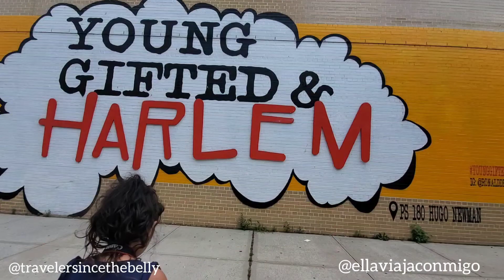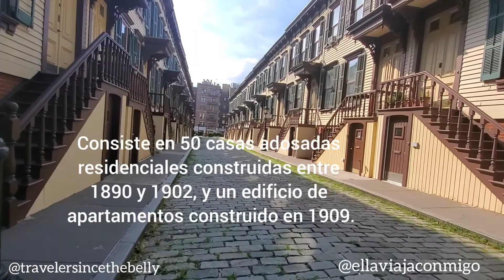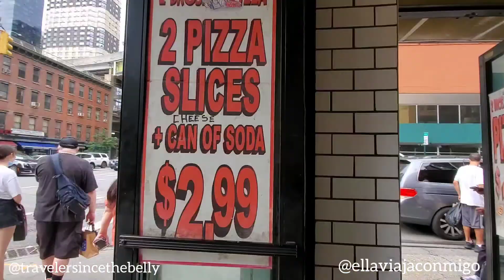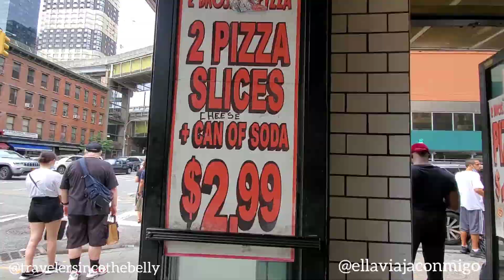Estatua de la libertad reclinada en NYC y unas curiosidades más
Un día en New York City, estatua reclinada, Jumel Terrace y terminamos con una deliciosa pizza de un dolar.
¿Sabías que hay una estatua de la libertad reclinada en Harlem?
Pues bien,, después de 135 años de estar parada en su isla se fue a descansar en un parque de Harlem (uptown Manhattan)  se dice que estará ahí hasta abril del 2022
 Zaq Landsberg fue quien creó esta obra de arte llamada “Reclining Liberty” y está ubicada exactamente en la 120th y Morningside Ave. Mide 25 pies y pesa más de una tonelada lo cual tomó más de un año crearla.
Jumel Terrace es un distrito histórico nacional ubicado en el barrio de Washington Heights
Este lugar consiste en 50 casas adosadas  and 1902, and one apartment building constructed in 1909, as the heirs of Eliza Jumel sold off the land of the former Roger Morris estate. You can rent a duplex for only 4000 dollars a month or you can buy one as cheap as one millón and a half lol.
Si no has comido una pizza de dollar en New York City, te lo recomiendo son super ricas y crocantes y lo mejor es que puedes encontrarlas por todos lados.

y aquí les dejo el link the  AIRBNB donde pueden obtener descuentos en hospedajes de hasta $65.00 en tu primera reserva.